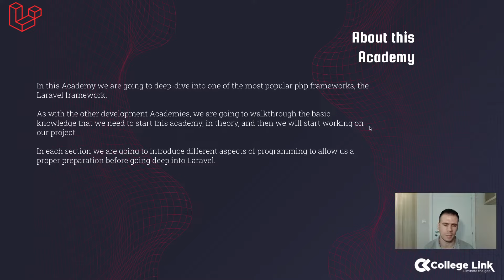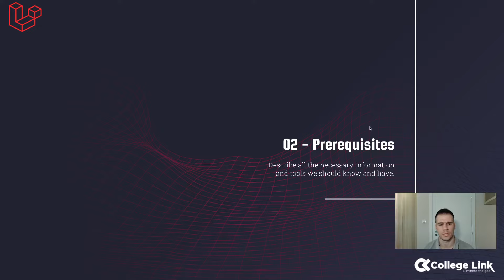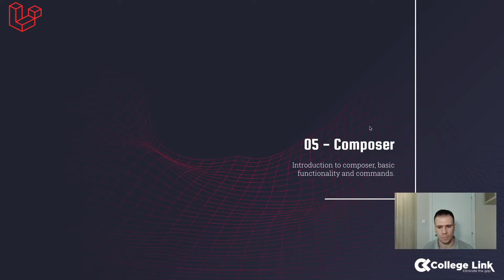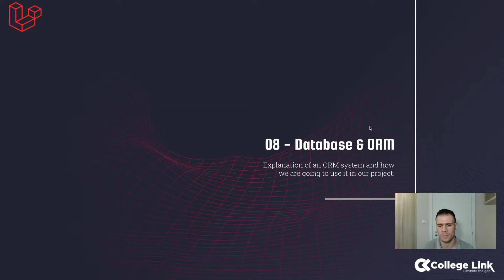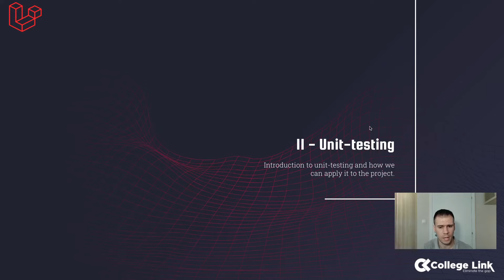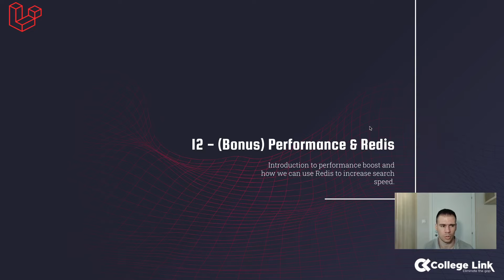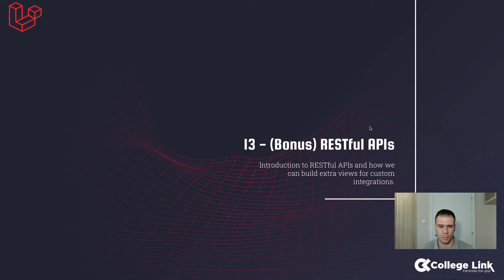Introduction to Laravel eLearning Academy by CollegeLink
Tο Laravel eLearning Academy θα κάνει ένα deep-dive σε ένα από τα πιο δημοφιλή php frameworks που υπάρχουν στην αγορά. Σε περίπτωση δεν είναι ξεκάθαρο ποιο εννοούμε, αυτό είναι το Laravel

Ενότητες:
1. Course Introduction
2. Prerequisites
3. Building our User Stories
4. Building the Database
5. Composer
6. Laravel Intro
7. Laravel Components
8. Database & orm
9. Basic Services
10. User Flows/Stories
11. Unit-testing
12. (Bonus) Performance & Redis
13. (Bonus) RESTful APIs